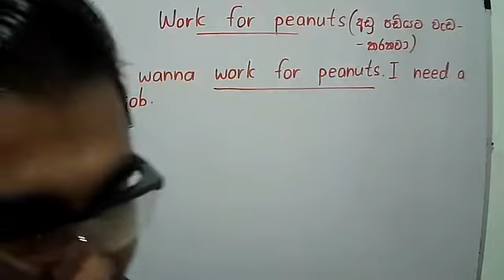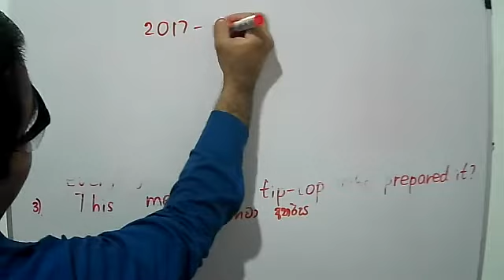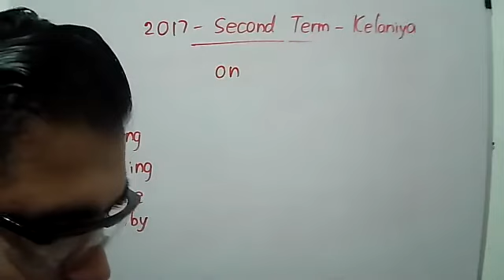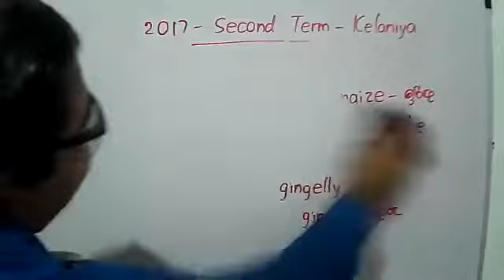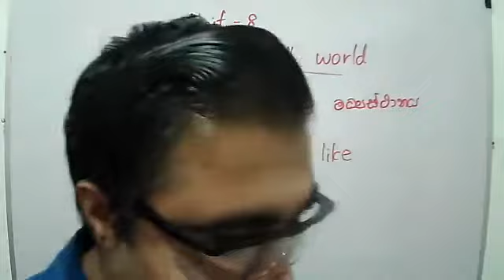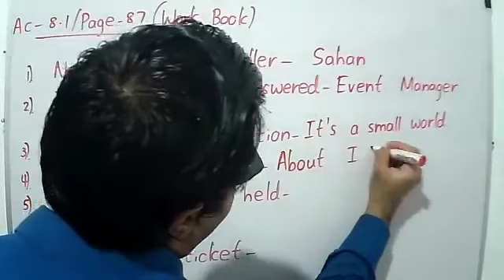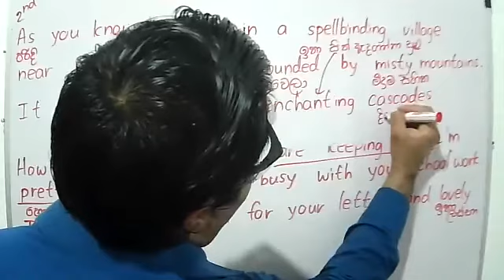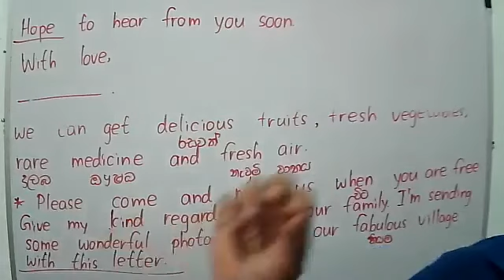Grade 8 English Class - 07/08/2021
Theory+Revision+Papers

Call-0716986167